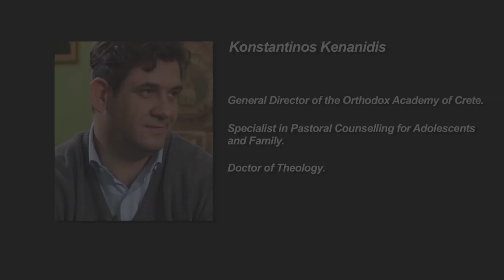Konstantinos Kenanidis on the Theological Academy of Crete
An interview with Konstantinos Kenanidis, General Director of the Orthodox Academy of Crete. On academic theology, the dialogue between theology and the natural sciences, and the Orthodox Academy of Crete's role in that process.